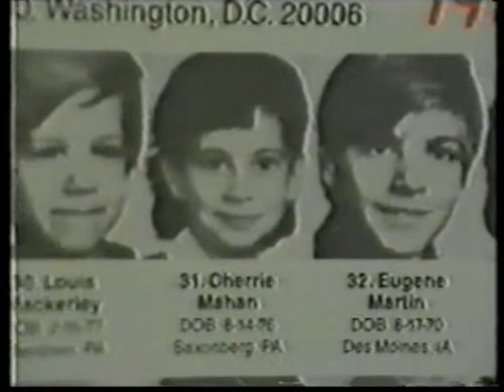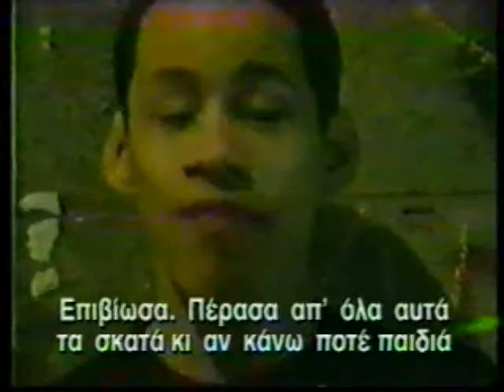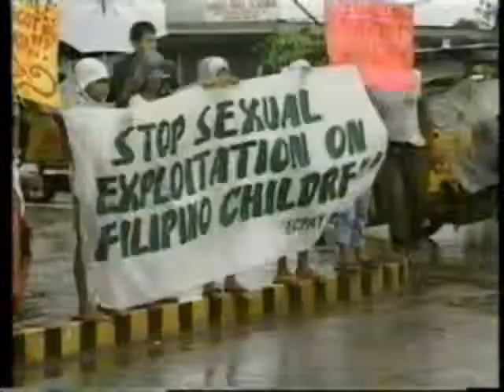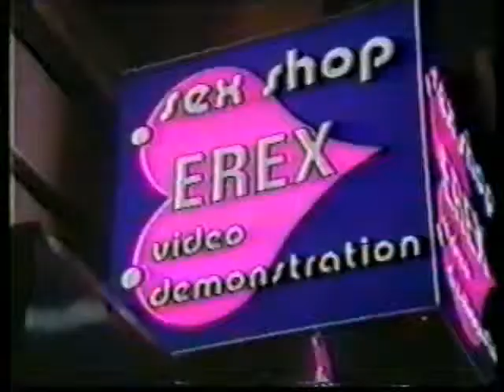ΦΑΚΕΛΟΣ ΠΑΙΔΕΡΑΣΤΙΑ 04/11/1995 Μέρος 2